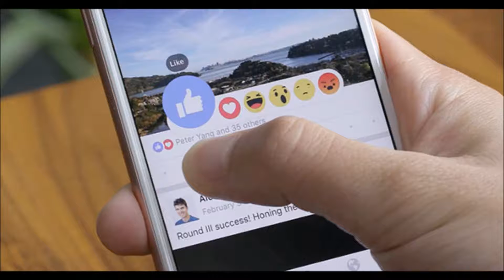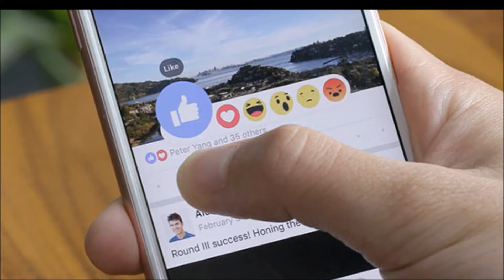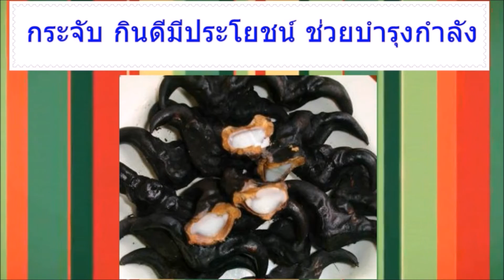สรรพคุณกระเจี๊ยบ แดงกับการรักษา เอดส์ เบาหวาน และการดูแลสุขภาพ